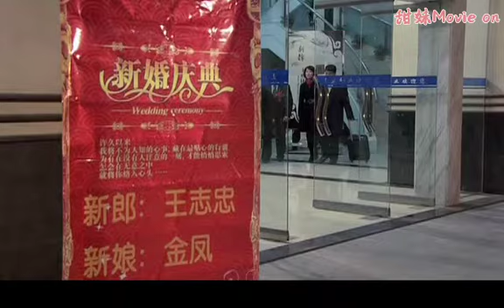母親改嫁富豪老頭，誰料老頭兒子竟是自己的前男友，一見面双方都懵了！